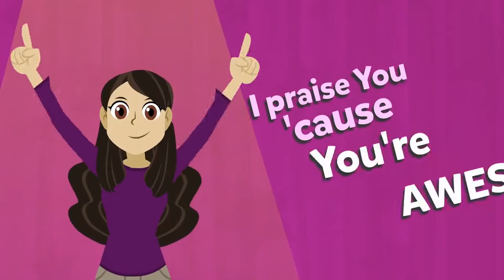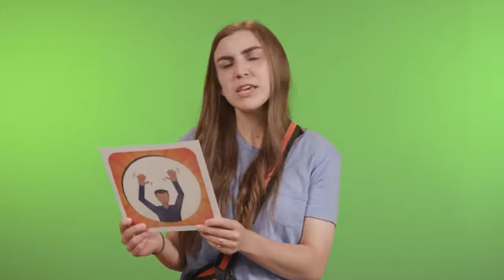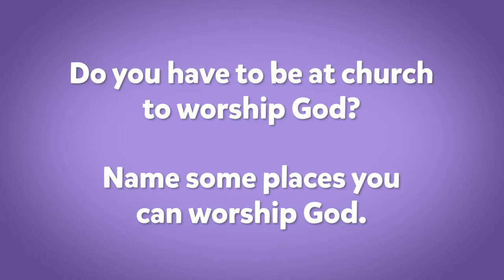6.13.21 Bible Adventure - Complete Online Kids Services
Thanks for joining us this week! Bible Adventure is produced by life.church and made available for all churches to use in their ministry.

We have other kids videos and our regular Sunday services here on the channel We are live every Sunday morning at 10:00am. If you have questions, comments, or would like to talk to us about anything, you can send us a message If you'd like to help support the work we do, please get in touch